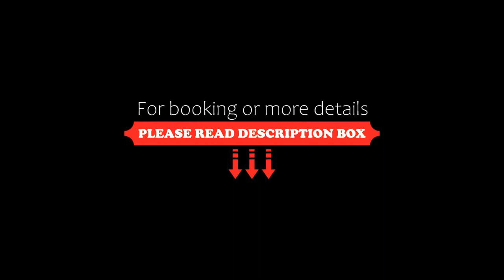Treebo Trend Royal Empire Indore, Indore, India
About Property:
3.5 km from ISKCON Indore, Treebo Trend Royal Empire Indore is situated in Indore and features air-conditioned rooms. Among the facilities of this property are a restaurant, a 24-hour front desk and room service, along with free WiFi throughout the property. The hotel has family rooms.
At the hotel, the rooms are fitted with a wardrobe, a flat-screen TV and a private bathroom.
Guests at Treebo Trend Royal Empire Indore can enjoy a à la carte breakfast.
Rajwada Palace is...
Property Type: Hotel
Address: "#8, MR-9 Road, Near Robot Chouraha, Shraddha Shree Colony, 452010 Indore, India
Searching For
1. Treebo Trend Royal Empire Indore - Indore - India
2. Treebo Trend Royal Empire Indore - Indore - India Address
3. Treebo Trend Royal Empire Indore - Indore - India Rooms
4. Treebo Trend Royal Empire Indore - Indore - India Amenities
5. Treebo Trend Royal Empire Indore - Indore - India Offers and Deals
Audio Credit:
Track Title: Subway Dreams
Artist: Dan Henig